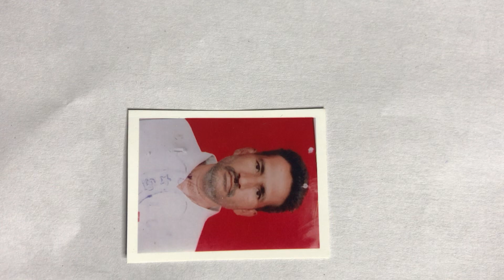Portrait Tattoo || Artist Sandy|| 90 Degree Tattoo